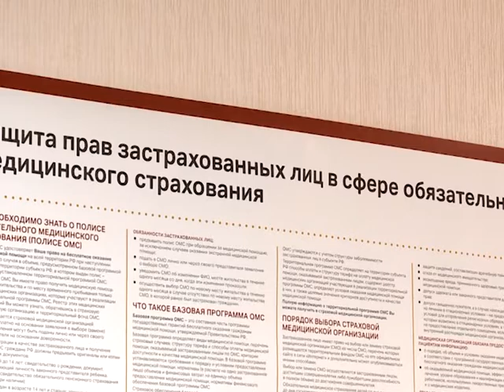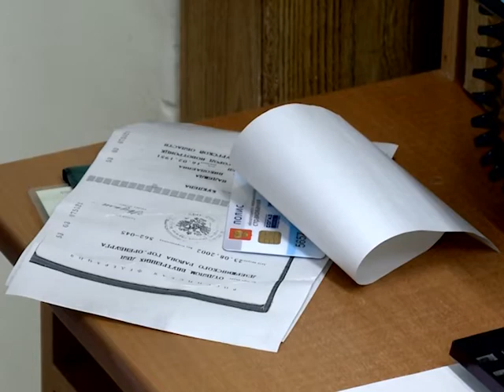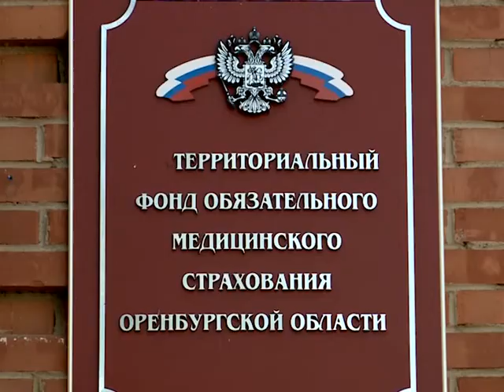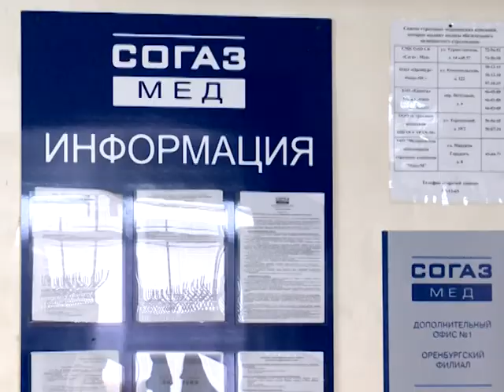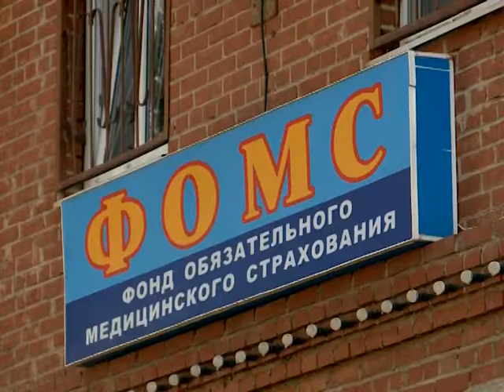"Специальный репортаж" эфир от 2 октября 2014